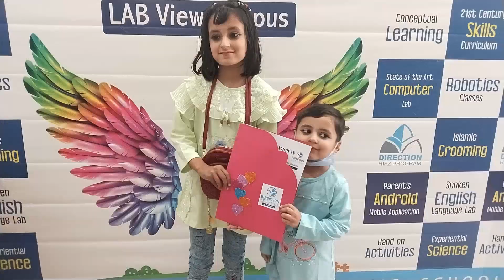Hum Tu Apni Zindgi Ko جیسےتیسے Guzar Rhy Hn ll Rj imrana official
goat riding
hot vlog offical channel
rj imrana
hot vlogs
cleaning vlog
sheep riding
pony boy tv
hot vlog
rj imrana official
vlogs pakistani
vlogger bird

cleaning vlog
rj imrana
pakistani cleaning vlog
pakistani cleaning vlogs
village cleaning vlog
cleaning motivation
pakistani cleaning home vlog
vlog cleaning
cleaning motivation
vlog cleaning
vlogs sistrology
vlogs for all
vlog sistrology
vlog banane ka tarika
vlog video
vlog music